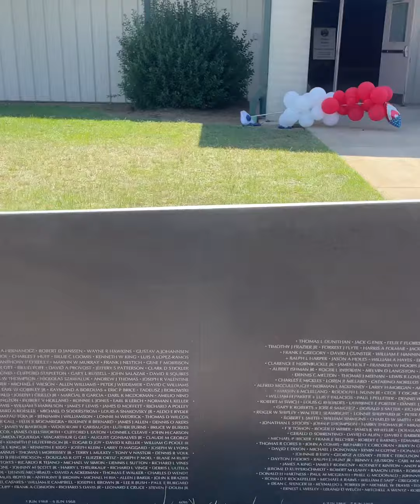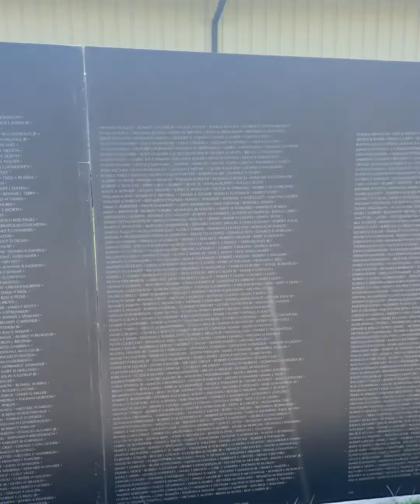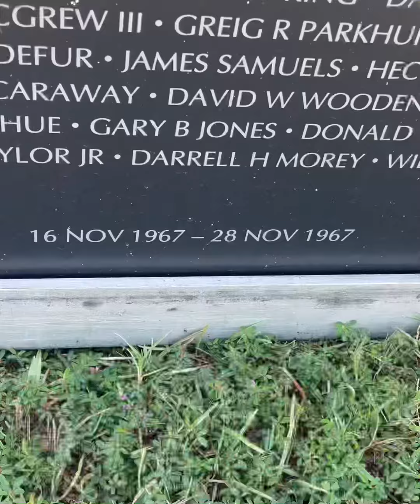Traveling Vietnam Memorial (Dothan, AL)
Met a retired CSM at the traveling memorial wall
“I was door gunner, killed a lot of them.
They got me in the back of the head but I’m still here and they’re pushing daisies.
Keep your head close to dirt, shoot to kill and come home alive. War is hell, Vietnam is a motherfucker.”
He rendered a salute turned and left

I was left speechless. I could not ask him any questions because I knew he did not have any answers.